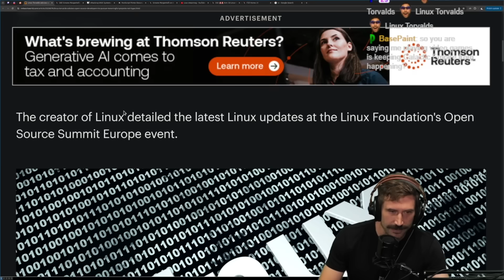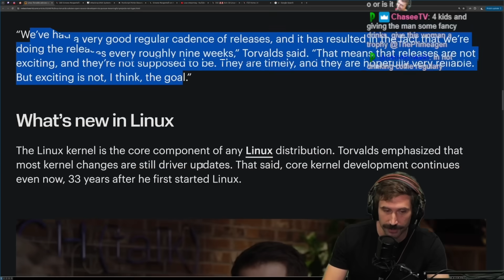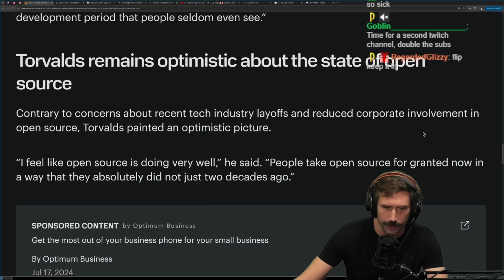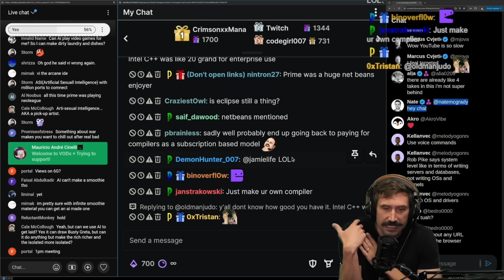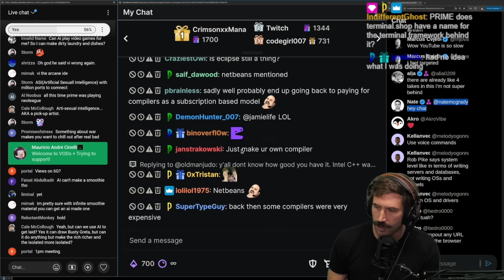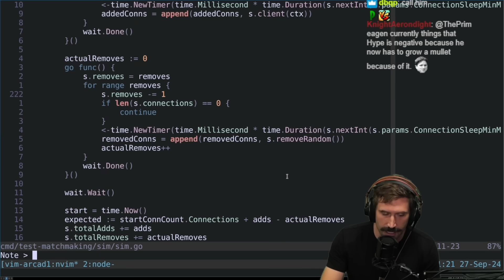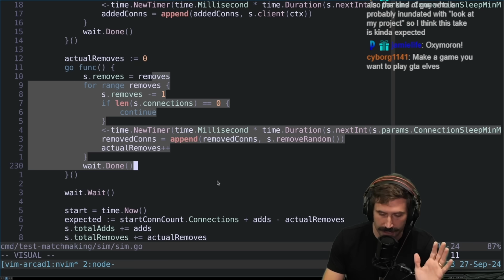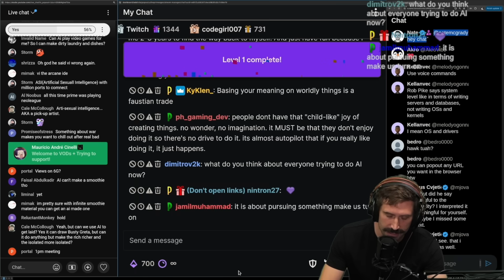Linus Torvalds: What You Should Do As A Developer